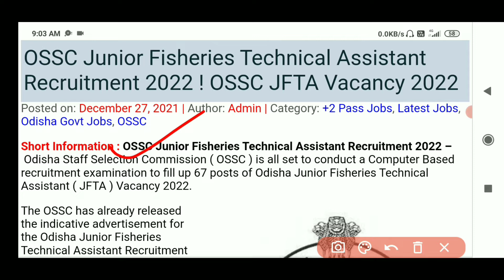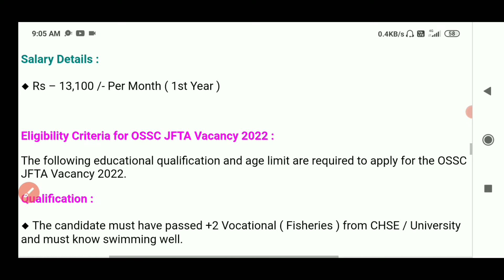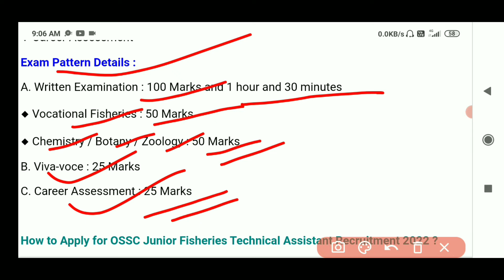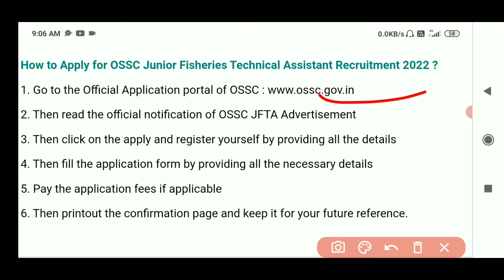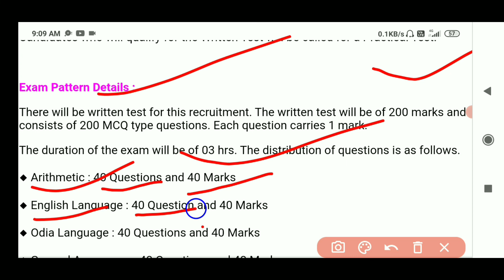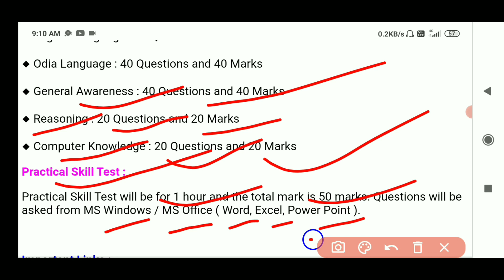+2 Pass Government Jobs Recruitment || Apply Online For Various Post || Odisha Govt Job Updates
+2 Pass Government Jobs Recruitment || Apply Online For Various Post || Odisha Govt Job Updates || Odisha Jobs || Odisha Govt Job || Government Jobs || Free Job Alert  || 8th Pass Job Vacancy

Aadhar Card Requirement 2021
Adhar Card vacancy 2021
Junior Teacher Requirement 2021
Sarkari Naukari
Odisha tahsil Office Requirement 2021 Odisha Collector Office Requirement
postal job vacancy 2021
odisha post office requirement 2021 Primary Teacher Requirement 2021
tata power job 2021
Sarakari Naukari
Odisha tahasil Office Requirement 2021 Odisha Collector Office Requirement 2021 odisha govt jobs 2021
odisha job
 odisha collector office recruitment 2021 odisha village level jobs vacancy 2021 odisha postal recruitment 2021
sbi recruitment 2021 odisha
 odisha police constable recruitment 2021 odisha job 2021 railway recruitment 2021 railway jobs 2021 odisha nijukti khabar odisha nijukti khabar 2021
 odisha nijukti